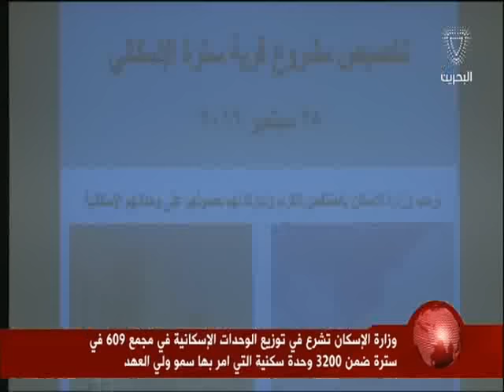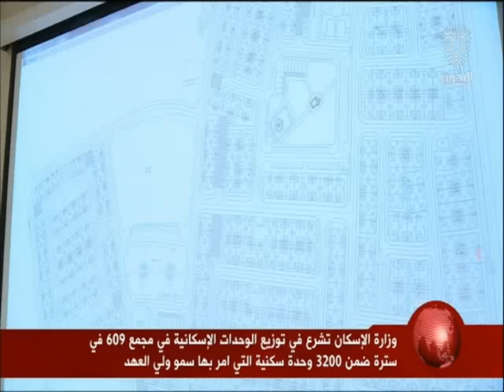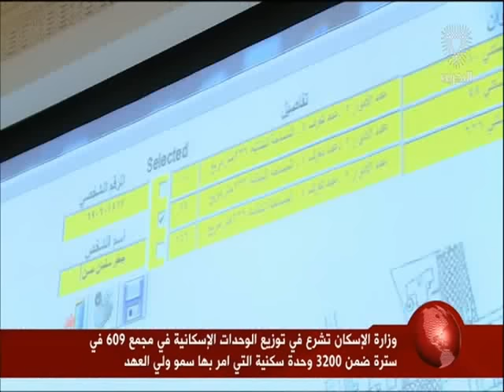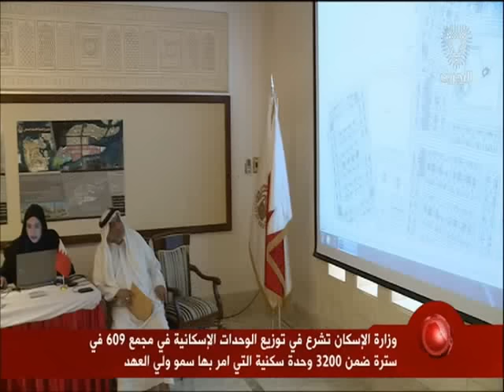البحرين: تقرير: وزارة الإسكان تشرع في توزيع وحدات الإسكانية في سترة